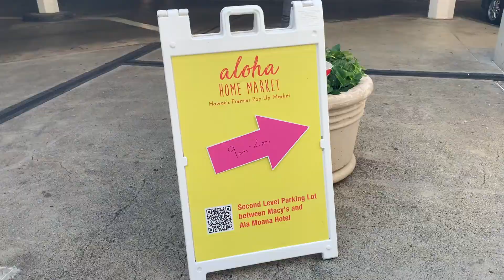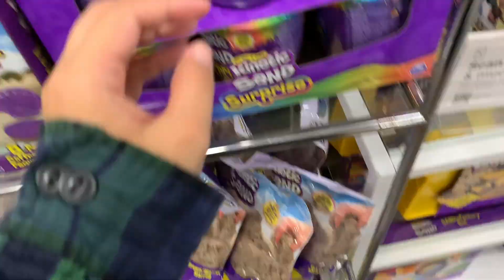I Went To The Aloha Home Market At Ala Moana Center (it was too crowded for me😅)| Ep 261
It was a little too crowded for my liking 😅 but I did try my best and went out and that's all that matters. We also went to TOYS R US!!!

Stay Safe ♡
Ali

MUSIC

All music used in this video was intended for creative purposes.

EQUIPMENT

***Owlsaur is a participant in the Amazon Services LLC Associates Program, an affiliate advertising program designed to provide a means for sites to earn advertising fees by advertising and linking to amazon.com.***

Hi, I'm Ali. I'm 24 years old, born & raised in Honolulu, Hawaii. I was diagnosed with a rare type of cancer when I was 15 years old in June of 2013 called Pediatric & Wild-Type GIST with SDHA deficiency and relapsed in May of 2018, a week before my 5th anniversary being in remission. I was on a clinical trial from about October 2018 - September 2019 with no results. Now I am on a "wait and watch" protocol until new treatments become available or I need more surgeries. In my free time I foster kittens & cats and sometimes go on rescues.